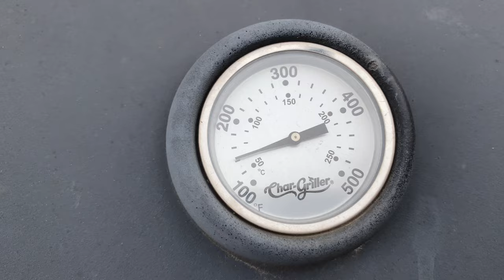Feeding My Dogs N Made The Worst Food Ever.